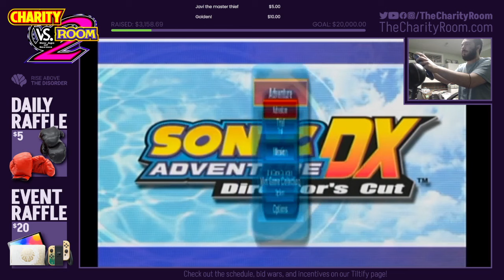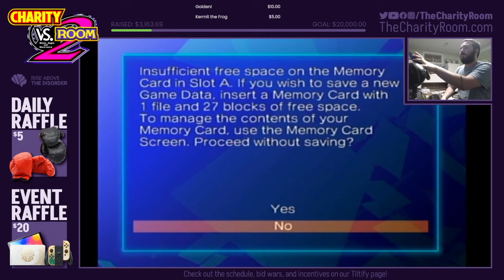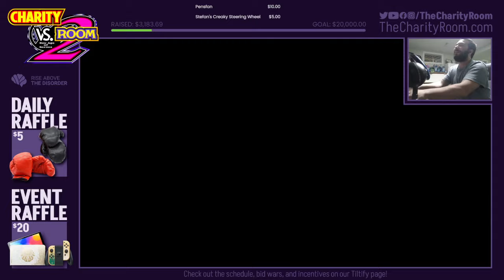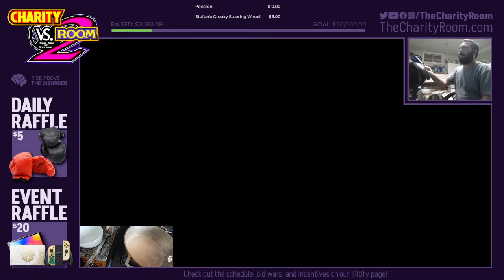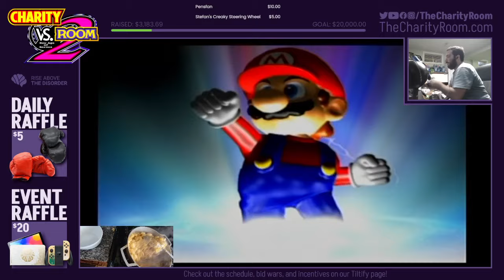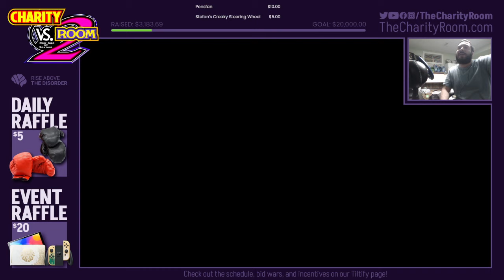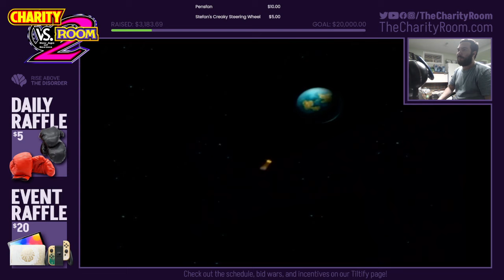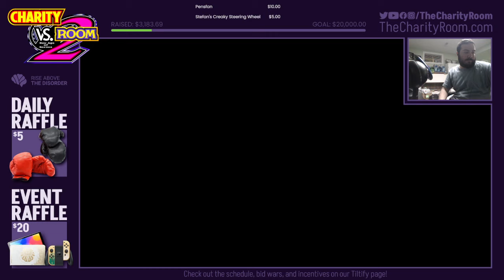Stefan Plays Games With Wrong Accessories | Charity vs. Room 2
Day: 2

Game:
3
Runner: gamesEnlisted
Art/Thumbnail: gamesEnlisted

Thank you all for helping us raise $21K!